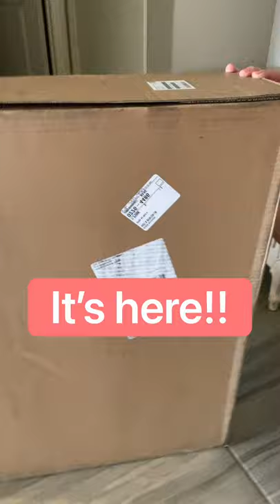New pink iMac 🖥 unboxing! 🎉🎉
💰💰ONLINE COURSE: The FAST TRACK to passive income with digital products!

Who the heck is this chick? 👇🏻👇🏻👇🏻

I’m Multi-passionate entrepreneur who is sharing everything I have learned in my journey to creating income online, including:

✅ Clickfunnels
✅ Photographer
✅ Digital Artist
✅ NFT’s
✅ Etsy
✅ Social Media Marketing
✅ Micro-influencer
✅ Content Creator
✅ Online course creator
✅ Print on demand
✅ Online coaching
✅ Self published author
✅ Branding Curator

Phew! What do you want to hear me teach about next?!

Looking for more? 👀 head over to thefasttrackgirl.com and let’s get in touch 😊